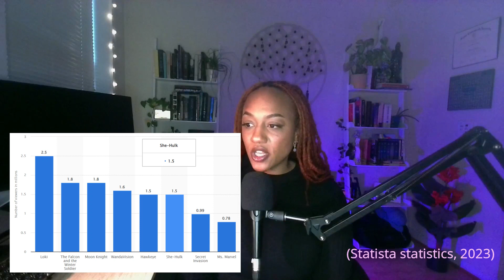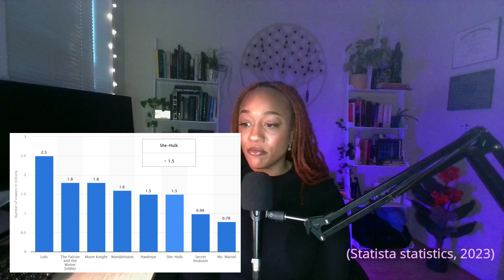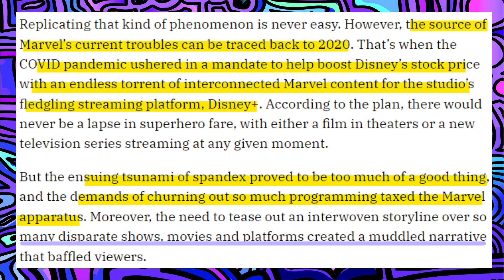IS GEN V BETTER THAN DISNEY'S MARVEL? || Why You Should Be Watching... | Critical Commentary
I promise this video is just for fun, and I'm not trying to start beef with the entire Disney Marvel fandom. When watching Amazon Prime's "Gen V", a spin-off to the hit adult series "The Boys", I found myself being enthralled by how in-depth the storytelling has become. Maybe I'm biased because I grew up watching "Supernatural" by Eric Kripke (Gen V/Boys showrunner), but I do think it has something to do with the lack of limitations put on them creatively by Amazon; while Disney's Marvel is struggling to keep their damage-control under wraps. DO YOU THINK THAT AMAZON HAS CREATED A MASTERPIECE IN A DISNEY MARVEL WASTELAND?

SOURCES